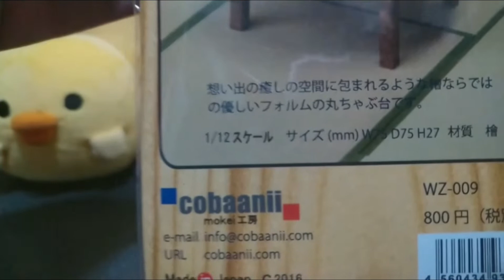動画用にちゃぶ台がどおーーーしても欲しかったので作りました！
不器用なとりでもできました！

動画用にちゃぶ台ほしかったのよね
完成品が無かったので
作るやつかった
（1か月前にwww）

使用BGM    甘茶の音楽工房様